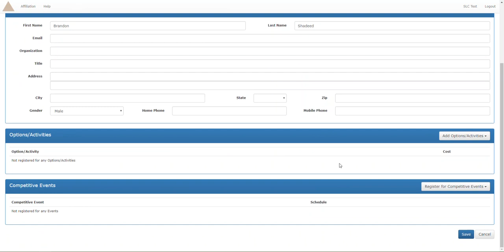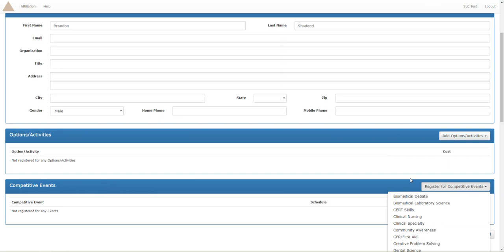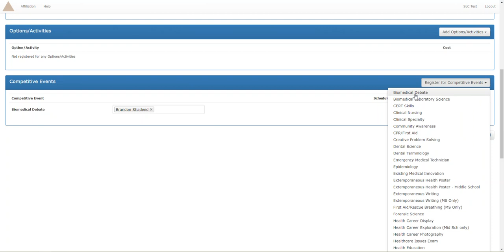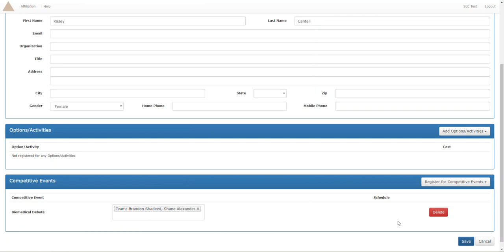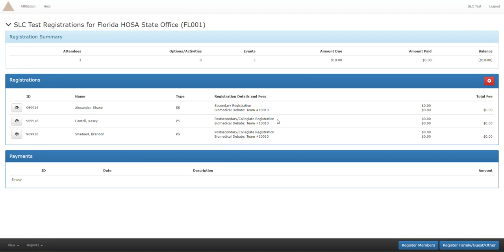How to Register your HOSA Members for team events!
This video is designed to show you how to register student members for team events in the International HOSA system.